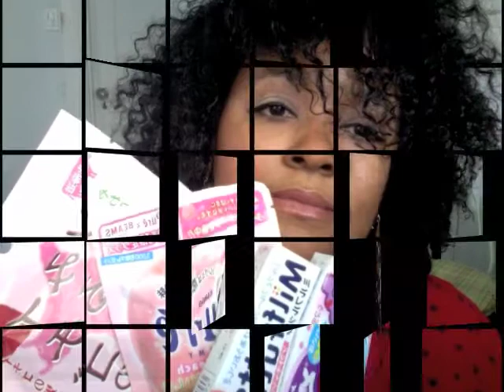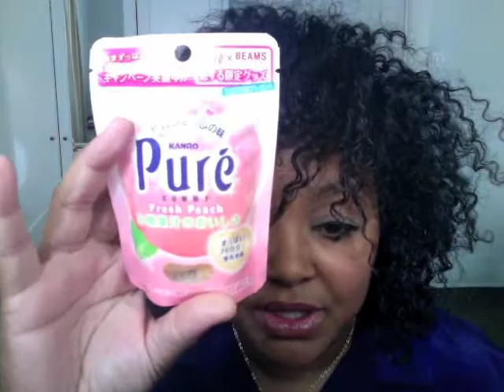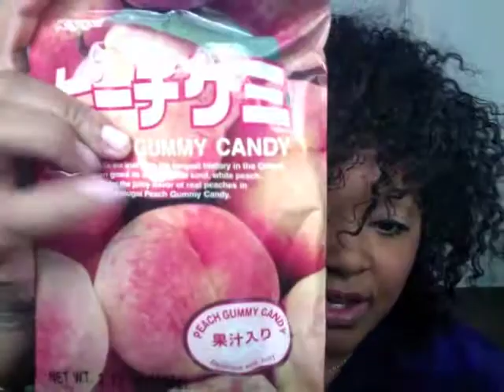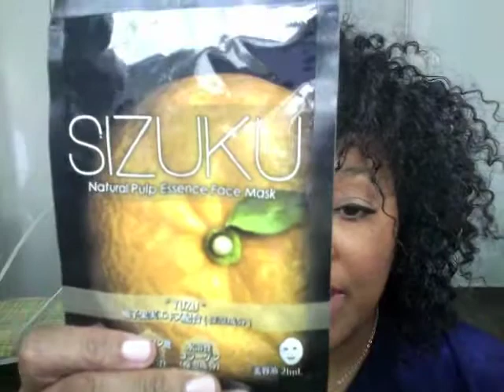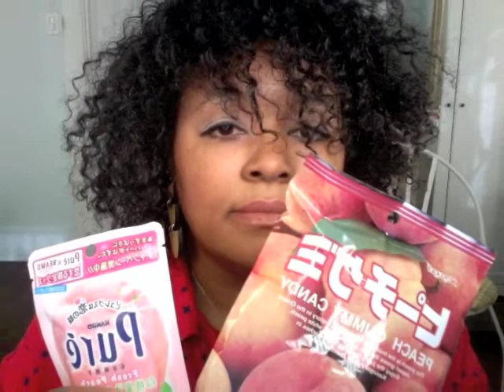Mitsuwa Haul-Japanese Beauty and Sweets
All items were purchased at Mitsuwa store which is a Japanese food market with several vendors/restaurant, book store and treats.